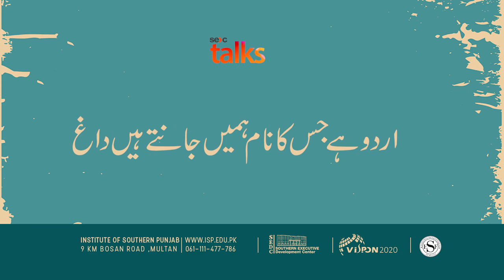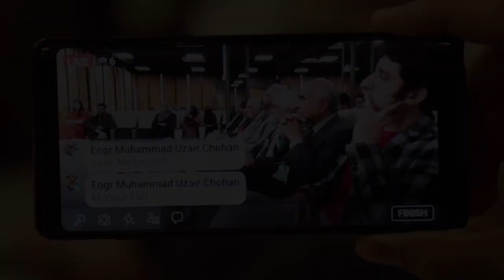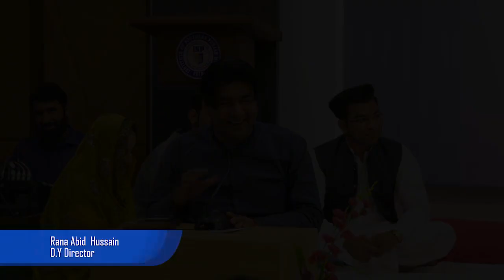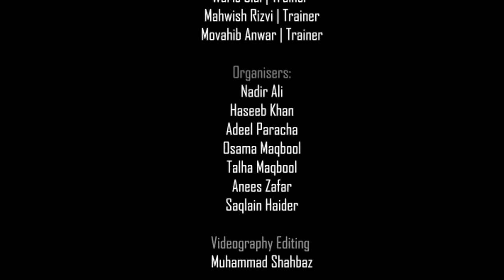ISP HIGHLIGHTS URDU